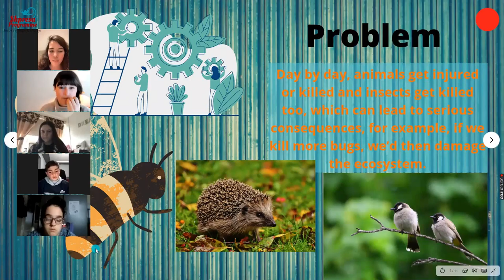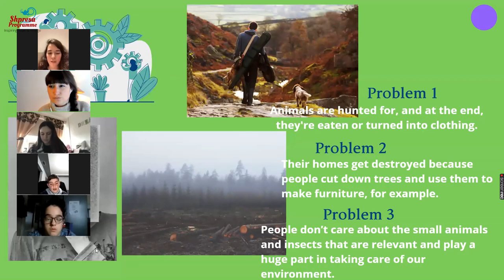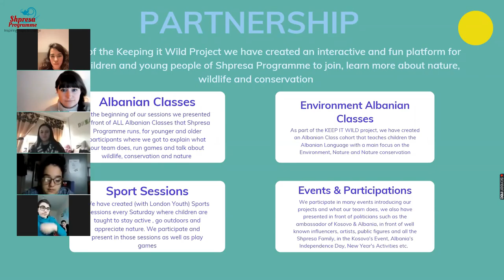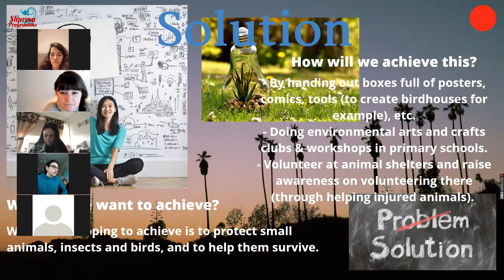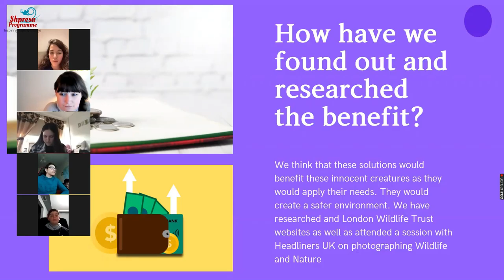Guardians of Nature: Can Do! Pitch Proposal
The Can Do team was created to appreciate the importance of Arts & Crafts, and to recognise that it's the best campaign tool to raise awareness about greenspaces, wildlife and encouraging young people to visit green spaces! The Can Do team explored different mediums of arts like poster design, mood boards, and won SECOND PLACE at the 'Wildlife From Your Window' art competition from London Wildlife Trust in the Organisation category.

The CAN DO! team presented in front of London Wildlife Trust and London Youth to pitch their ideas for the project. From the experience and skills enhanced during their workshops with Headliners UK and the support of Shpresa Programme they reflected confidence in their presentation and received GREAT feedback!